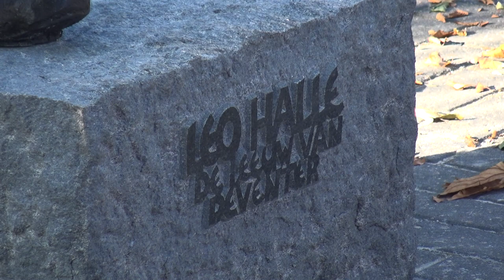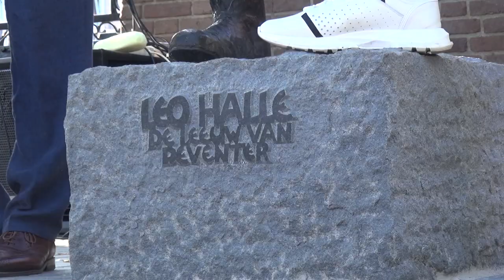Deventer Vandaag - Onthulling standbeeld Leo Halle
Afgelopen vrijdag werd het beeld van Leo Halle onthult bij Go Ahead Eagles . Vinden jullie het een mooi eerbetoon aan 'De leeuw van Deventer'?